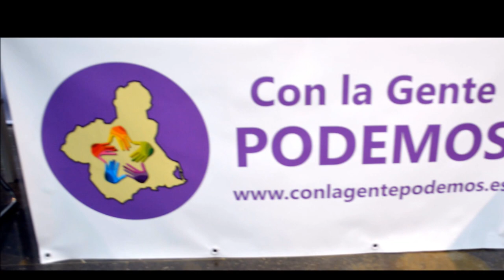Presentación de Con la Gente Podemos en Murcia - Intervención de Marcela Crespo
26/04/2017
Está pasando...